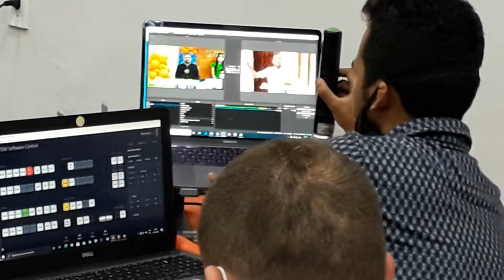16 de setembro de 2020